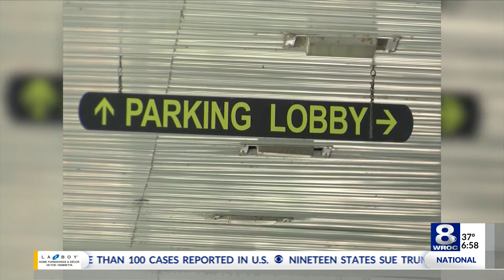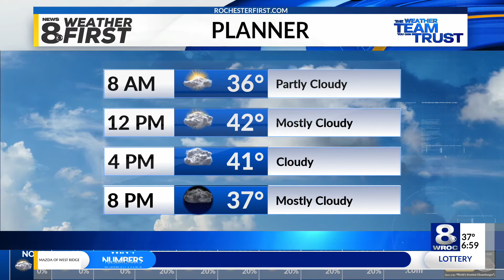Sunrise Smart Start: Wednesday March 4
Here are all the latest headlines in today's Sunrise Smart Start on Wednesday, March 4, 2020.